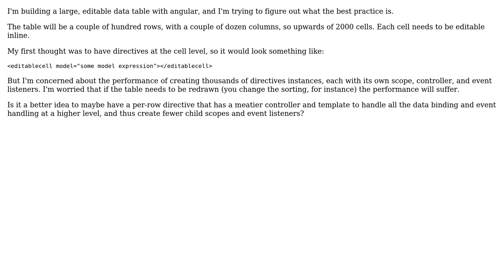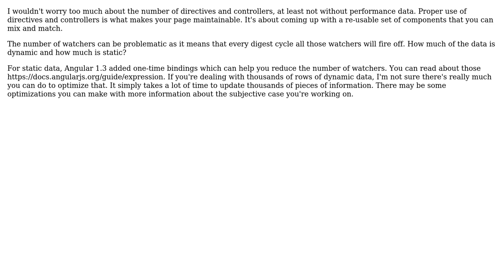Software Engineering: How many Angular Controllers and/or Directives is too many?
With thanks & praise to God, and with thanks to the many people who have made this project possible! | Content (except music & images) licensed under CC BY-SA | Music | Images & others | With thanks to user Jason Baker user alexp and the Stack Exchange Network Trademarks are property of their respective owners. You are responsible for your own actions.